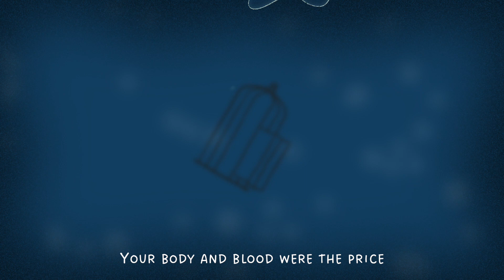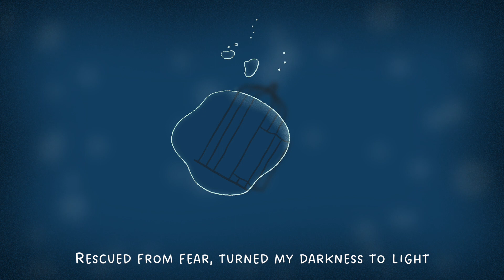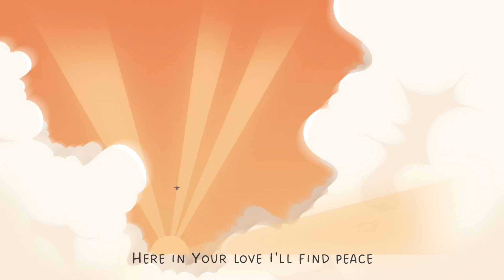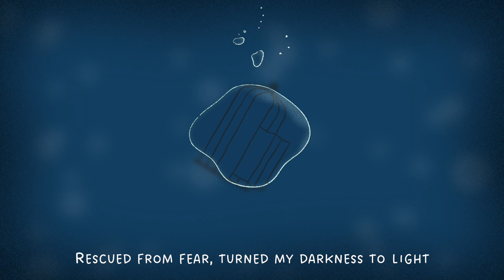Ransom | Branch Music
Lyric video for Ransom by Branch Music